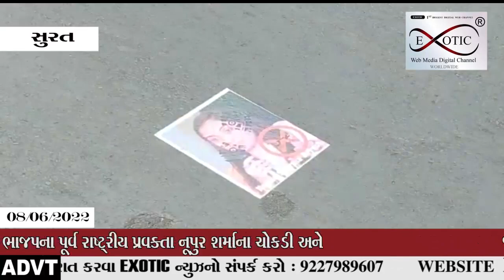ભાજપના પૂર્વ રાષ્ટ્રીય પ્રવક્તા નૂપુર શર્માના ચોકડી અને જૂતાના નિશાન સાથેના ફોટો રસ્તા પર લગાવાયા